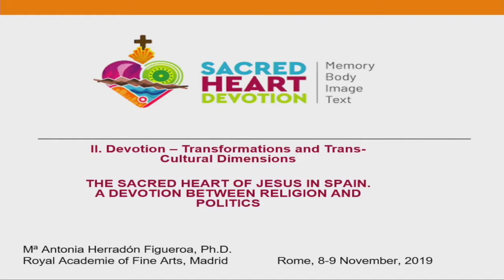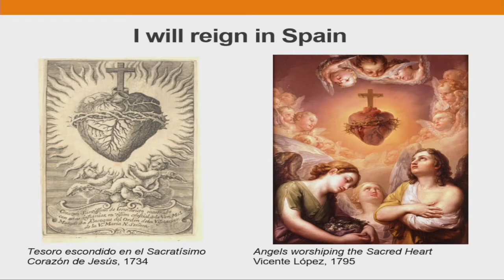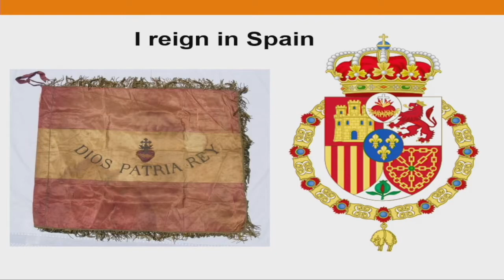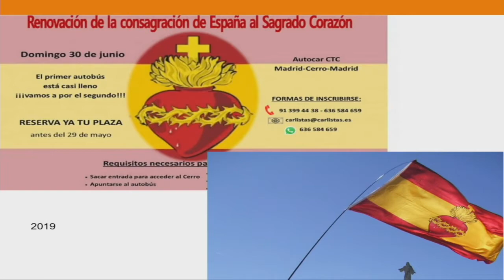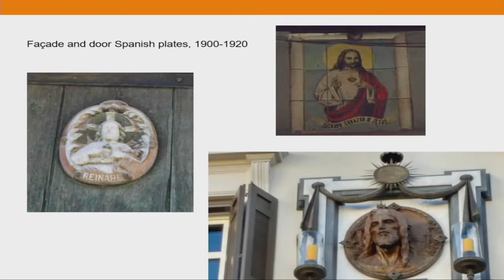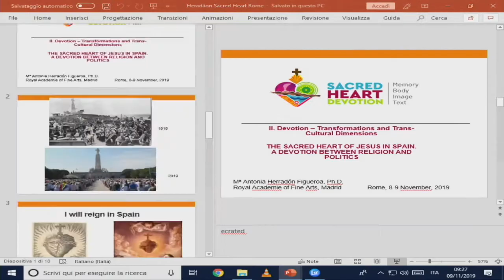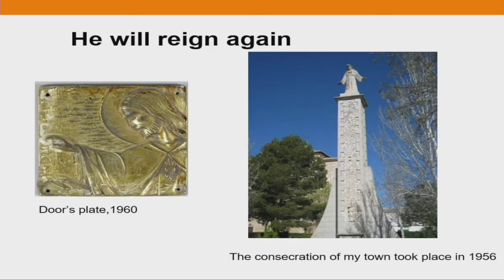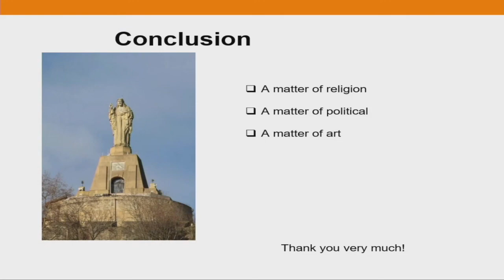2019-11-09_Maria Antonia Herradon Figueroa_The Sacred Heart of Jesus in Spain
Colloquio Internazionale: La devozione al Sacro Cuore